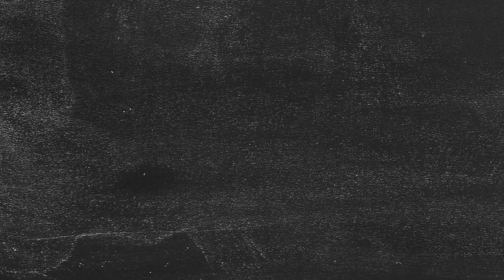WINTER LAMBDA This Week at Paleo U